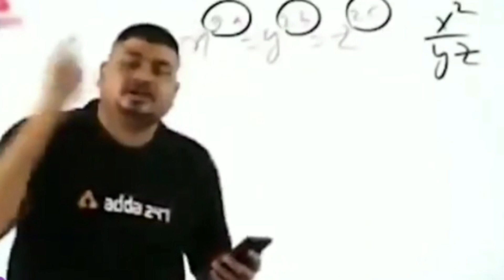VS @Seyru BG🥵|Watch How To Rekts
Egg Wars
Youtube Videos
Video
BlockManGo eggwars
GeroNani BG
MrMaster BG
blockmango vn
blockman go meme
block man go mattsun
# blockmango amaan
blockmango iamnotdrunk
blockmango China
blockmango Vietnam
blockmango Japan
blockmango India
blockmango unlimited money
blockmango unlimited gcubes
blockmango free gcubes
blockmango free keys
blockmango Bgtuber
blockmango rank
blockmango event
blockmango pro
blockmango star
blockmango legend
blockmango mobile
blockmango PC
blockmango Cps
blockmango garena
blockmango puteripo
blockmango Naomi bg
blockmango Battle
blockmango Indonesia
skyblock pass
blockmango adventure
blockmango Indian
blockmango skyblock paradise island
blockmango maintenance
blockmango jail break
blockmango newest version
blockmango Hindi
blockmango english
blockmango Map
blockmango Not never
blockmango Strategy
blockmango tips
blockmango trolling
blockmango traps
blockmango trailers
blockmango tnt
blockmango tnt tag
blockmango shears
blockmango tnt run
# blockmango Tyler banks
Bird simulator
build And Shoot
Sky divers
Racing parkour
Transparent war
Cross hair
Ender VS Slender
Blockmango strike
Hero tycoon
Ultimate Fighting
Zombie Infection
Survival Games
Blockmango Glitch
Blockmango android
Blockmango strongest
blockmango rich
blockmango good
1M views
100M+ Views
blockmango viral
blockmango best games
blockmango gameplay
blockmango Philippines
blockmango blockymods
blockmango latam
blockmango union
blockmango Brazil
blockmango Smp
blockmango Eu
blockmango Noob
blockmango global
blockmango troll
blockmango gcubes
blockmango universe
blockmango scammer
blockmango Dup
blockmango scam
blockmango dup glitch
blockmango best pvper
blockmango clanwars
blockmango best blockymods
realme city
Hero tycoon2
WWE school
lucky block